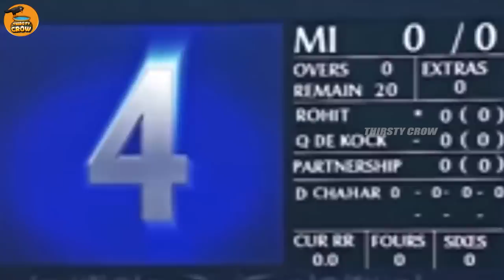IPL Thindatangal | IPL Troll | Thirsty Crow | Ambani Shankar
Presenting you our next exclusive video Starring Ambani Shankar on " Thirsty Crow " and " IPL Thindatangal "  In this video how Cricket management is bidding players in IPL auctions. type of issues behind this IPL our grandpa it's an aged patient but when ipl started we are celebrate the match so we increase in the tv volume so aged people facing many issues. IPL match in bachelor room friends comes to the our home to watch ipl match suddenly house owner come and argue with us and finally vacated. this kind of troll video is there in this video so watch the full video and make it more fun and entertaining. Like these more fun elements there Hope you enjoy the video!

For more Tamil Comedy Videos by Ambani Shankar from 2022.

All the Prachanaigal and Sothanaigal we face due to alaparaigal are parithabangal in our history. These Sambavam are like Random videos. The Thiruvilayaadal and Leelaigal of almighty make us his Sketch Video character and Entertainment to him. Types of comedy video and Funny video that happens in our life are great Galata. As days go memory fades like Jumpcut style videos or as Prank video, we troll us after we grow. To us all these are always Trending video or Trending comedy video of our life

Our Crew Details:
Concept - Edit - Direction - Sfx - Ambani Shankar
Shots - Godwin
Edit - Vishnu Kumar

Casting
Velmurugan
Ambani Shankar
Vishnu Kumar
E. Kandasamy